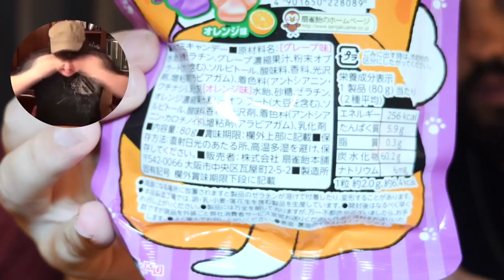🤢 COMEMOS CABEÇA DE PEIXE, CARNE DE ESQUILO E PATAS DE CACHORRO 🤢 - Ft Flakes e Stereo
Juntei o Flakes e o Stereo e comemos ummas paradas bizarras